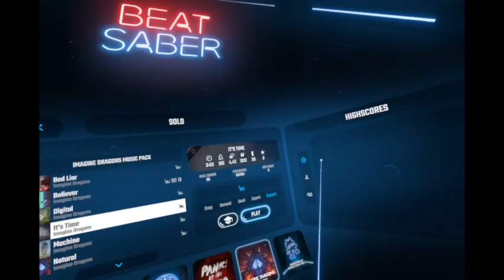Another Beat Saber Session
More Beat Saber by Request. I actually played this session to recharge a bit. It paid off in nice TribeXR DJ set that I recorded, until I realized I didn't record it.